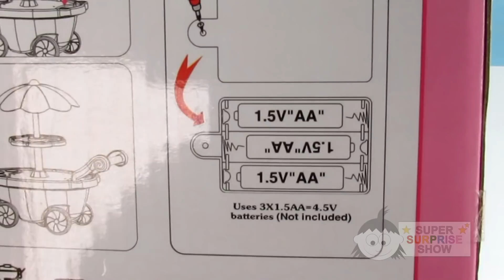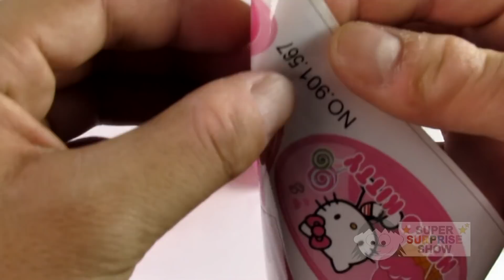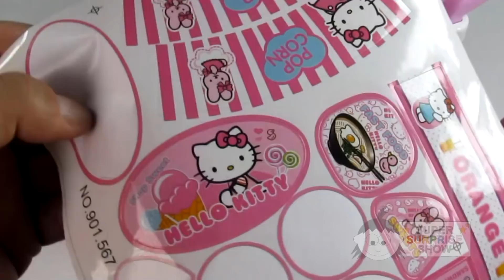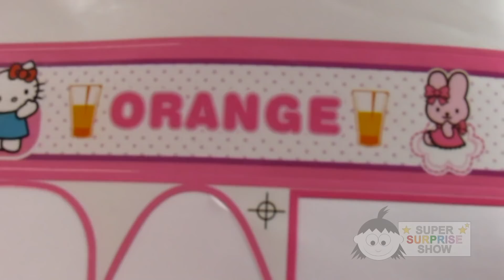Unboxing | Playing With HELLO KITTY Luxury Candy CART | Review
HELLO KITTY Luxury Candy CART

Welcome to our SUPER SURPRISE SHOW channel with unboxing videos of SURPRISE EGGS, SURPRISE TOYS and much more! We’d love to put a big smile of joy on your face while watching openings of loads of mystery surprises, vlogs and reviews.